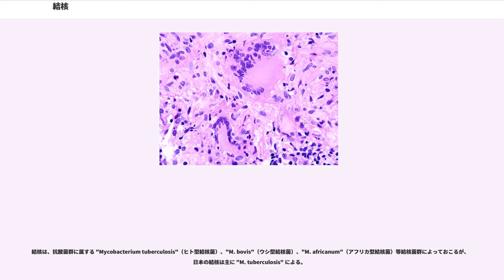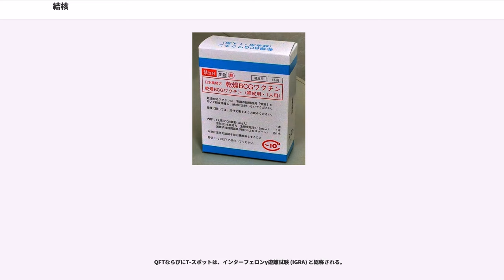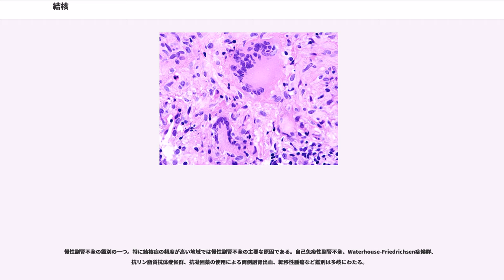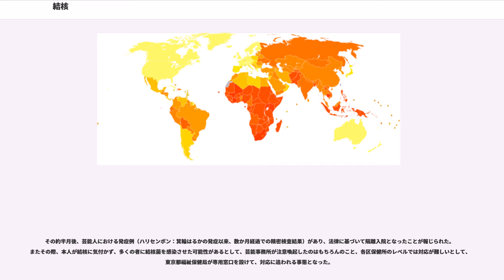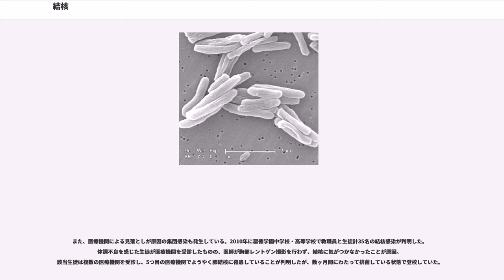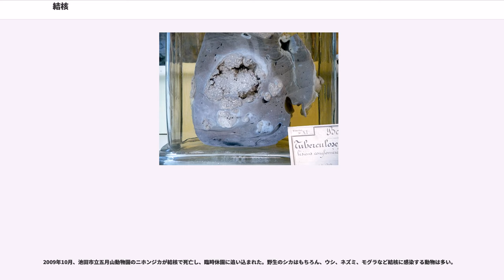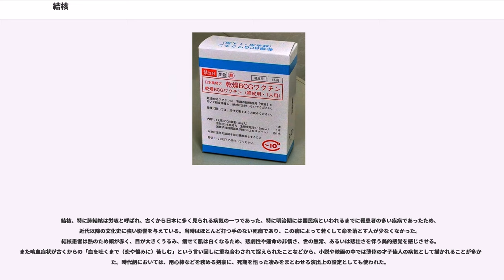結核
結核（けっかく、）とは、マイコバクテリウム属の細菌、主に結核菌 ("Mycobacterium tuberculosis") により引き起こされる感染症。結核菌は1882年にロベルト・コッホによって発見された。日本では、明治初期まで肺結核は労咳（癆痎、ろうがい）と呼ばれていた。現在でも多くの人が罹患する病気で好発部位は肺であるが、全身の臓器・器官に感染し、顕著な症状を呈している部位名の前後に「結核」を付け加えるなどした呼び方により細分化される（肺結核、肺外結核、カリエス参照）。
世界保健機関 (WHO) によると、結核はHIVの次に死者の多い感染症であり、2013年には900万人の患者が発症し150万人が死亡した。結核による死者の95%以上は低中所得国であり、それらの国々では15-44歳女性のトップ5死因に入る。WHOは2017年にも1000万人が新たに結核と診断され、160万人が死亡したと推定している。このままでは国際連合が持続可能な開発目標（SDGs）で掲げる「2030年までの結核流行終息」達成が難しいとして各国の対策強化を求めている。また世界では50万人の0-14歳児童が結核に感染しており、2013年では8万人（HIV陰性）が死亡した。またHIV患者はリスクが26-31倍となり、HIV患者の4人に1人は結核で死亡している。
感染様式は結核菌を含む飛沫核の吸入による空気感染で、結核患者からの咳、くしゃみ、唾より感染する。世界人口の3分の1が結核菌に感染しており、毎秒の単位で感染患者が発生している。近年は多剤耐性肺結核 (MDR-TB) や「超多剤耐性」(XDR) が問題となっている。

結核患者の分布は均一ではなく偏在し、多くのアジアやアフリカの国では約80%の人が結核の感染（＝発病ではない）検査で陽性を示すが、一方アメリカ合衆国では5〜10%が陽性であるのみである。

アメリカ合衆国で毎年2万5千人が新たに発生し、その40%が結核の流行地域からの移民であると推定されている。

世界保健機関 (WHO) は2010年3月18日、従来の薬による治療が極めて困難な「超多剤耐性」(XDR) 結核の感染が2010年3月時点で、世界58カ国で確認されたと発表した。XDR結核の感染者は推定で、年間2万5000人に上るとした。また、XDRを含めた、薬による治療が難しい「多剤耐性」(MDR) 結核の感染者は08年で年間44万人、死者は15万人に上ったと推計した。2013年のMDR-TB感染者数は48万人に上る。
日本では2000年以降も毎年新たに2万人程度が発症し、2010年の統計では人口10万人あたり18.2人と世界保健機関の「結核中蔓延国」に該当している。厚生労働省によると、2016年は約1万8000人が新たに罹患し（人口10万人あたり13.9人）、約1900人が死亡した。厚労省は2020年東京オリンピックまでの「低蔓延国」（罹患者が10万人あたり10人以下）移行を目指しているが、困難な情勢である。

結核は、抗酸菌群に属する "Mycobacterium tuberculosis"（ヒト型結核菌）、"M. bovis"（ウシ型結核菌）、"M. africanum"（アフリカ型結核菌）等結核菌群によっておこるが、日本の結核は主に "M. tuberculosis" による。

なお、"Mycobacterium tuberculosis" の読みは、日本細菌学会編の『微生物学用語集』にはラテン語読みに準じて「マイコバクテリウム・ツベルクローシス」と記載されている。（正しくはミュコバクテリウム・ツベルクローシス）"tuberculosis" は英語風に「テュバキュローシス」と読まれることもある。

空気感染が多く肺などの呼吸器官においての発症が目立つが、中枢神経（髄膜炎）、リンパ組織、血流（粟粒結核）、泌尿生殖器、骨、関節などにも感染し、発症する器官も全身に及ぶ。結核菌は様々な器官において細胞内寄生を行い、免疫システムは結核菌を宿主細胞ごと排除しようとするため、広範に組織が破壊され、放置すれば重篤な症状を起こして高い頻度で死に至る。肺結核における激しい肺出血とそれによる喀血、またそれによって起こる窒息死がこうした病態を象徴している。

感染者の大半は症状を発症する場合は少なく、無症候性、潜伏感染が一般的である。但し、潜伏感染の約10分の1が最終的に症状を発症し、治療を行わない場合、発病者の約半分が死亡する。結核菌...